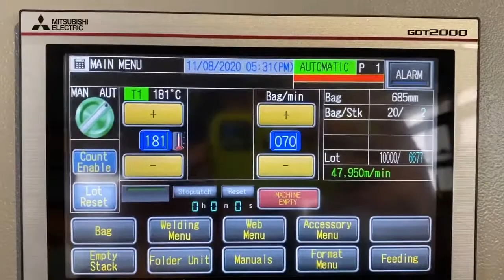Welding machine for Easy Open Bag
Bmtek Welding machine for Easy Open bag equipped with folding unit.

BMTEK equipments are completely engineered and manufactured in Italy.